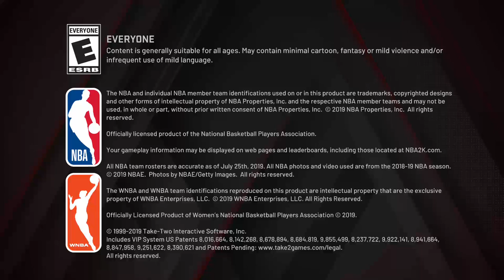NBA 2K21 Demo Trash!!!!! Mysta Cyric